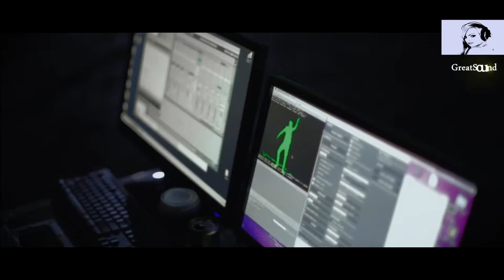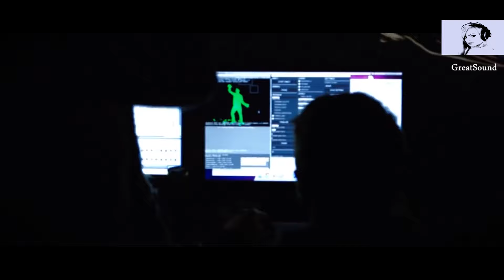Snap - Rame(Tony Igy Remix) [Video Edit]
Snap - Rame(Tony Igy Remix)

All audio and video materials presented on this channel belong to their owners. The channel does not claim the authorship of any audio or video posted on this channel.